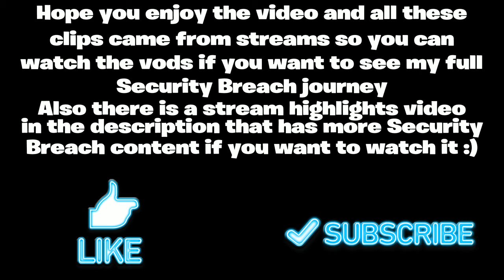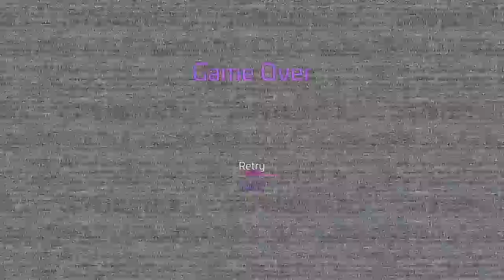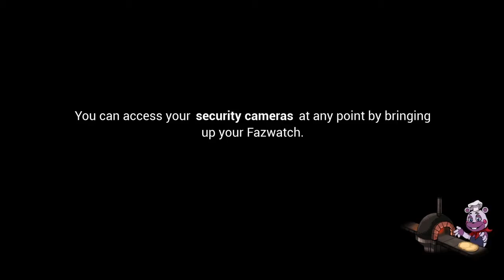FNAF Security Breach Jumpscare/Glitches Compilation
This video is a compilation of funny/Glitchy moments from my FNAF security Breach Live streams. You will see me get Jumpscared and deal with glitches a lot lol.